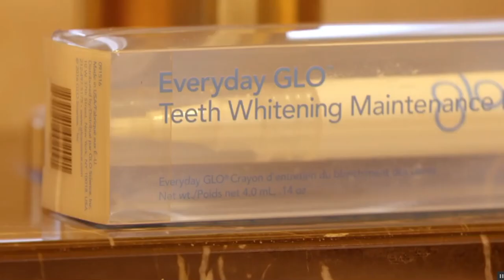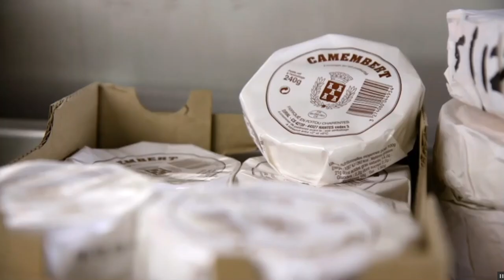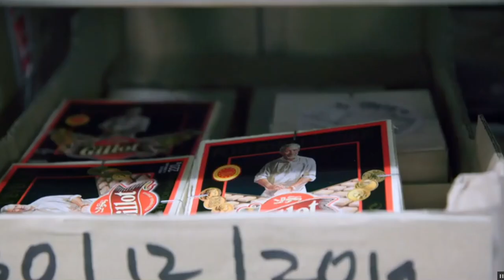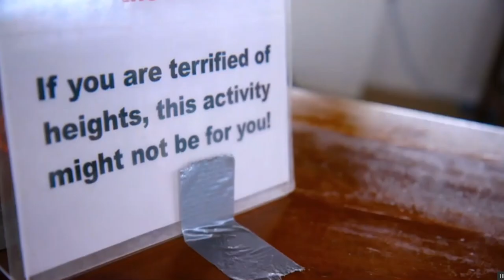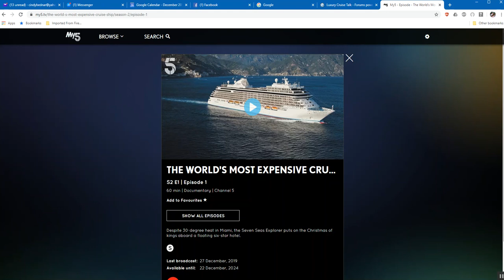Explorer Christmas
Christmas Special of Regent Explorer